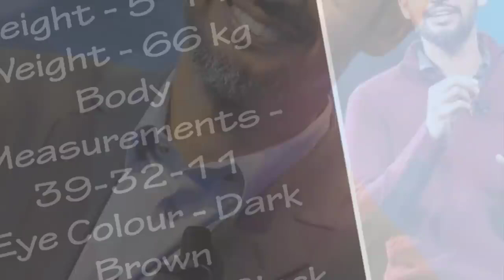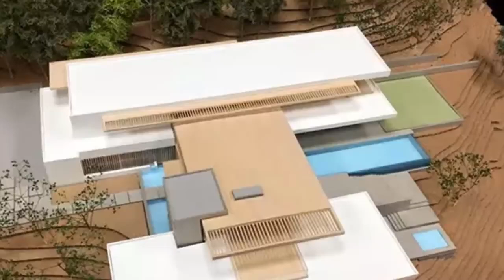Sundar Pichai Lifestyle, House, Car, Net Worth, Salary, Wife Family & Biography 2019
Pichai Sundararajan (born July 12, 1972), also known as Sundar Pichai is an Indian-American business executive. He is an engineer and the chief executive officer (CEO) of Google LLC. Formerly the Product Chief of Google, Pichai's current role was announced on August 10, 2015, as part of the restructuring process that made Alphabet Inc. into Google's parent company, and he assumed the position on October 2, 2015.

Early life and education:

Pichai was born in Madurai, Tamil Nadu, India in a Tamil family.His mother Lakshmi was a stenographer and his father, Regunatha Pichai was an electrical engineer at GEC, the British conglomerate. His father also had a manufacturing plant that produced electrical components.Pichai grew up in a two-room apartment in Ashok Nagar, Chennai.

Pichai completed schooling in Jawahar Vidyalaya, a Central Board of Secondary Education school in Ashok Nagar, Chennai and completed the Class XII from Vana Vani school in the Indian Institute of Technology Madras.He earned his degree from Indian Institute of Technology Kharagpur in metallurgical engineering. He is currently a distinguished alumnus. He holds an M.S. from Stanford University in material sciences and engineering, and an MBA from the Wharton School of the University of Pennsylvania,where he was named a Siebel Scholar and a Palmer Scholar, respectively.

Career:

Pichai speaking at the 2015 Mobile World Congress in Barcelona, Spain
Pichai worked in engineering and product management at Applied Materials and in management consulting at McKinsey & Company. Pichai joined Google in 2004, where he led the product management and innovation efforts for a suite of Google's client software products, including Google Chrome and Chrome OS, as well as being largely responsible for Google Drive. He went on to oversee the development of different applications such as Gmail and Google Maps.On November 19, 2009, Pichai gave a demonstration of Chrome OS; the Chromebook was released for trial and testing in 2011, and released to the public in 2012.
On May 20, 2010, he announced the open-sourcing of the new video codec VP8 by Google and introduced the new video format, WebM.

On March 13, 2013, Pichai added Android to the list of Google products that he oversees. Android was formerly managed by Andy Rubin. He was a director of Jive Software from April 2011 to July 30, 2013. Pichai was selected to become the next CEO of Google on August 10, 2015[11] after previously being appointed Product Chief by CEO, Larry Page. On October 24, 2015 he stepped into the new position at the completion of the formation of Alphabet Inc., the new holding company for the Google company family.

Pichai had been suggested as a contender for Microsoft's CEO in 2014, a position that was eventually given to Satya Nadella.

In August 2017, Pichai drew publicity for firing a Google employee who wrote a ten-page manifesto criticizing the company's diversity policies and arguing that "distribution of preferences and abilities of men and women differ in part due to biological causes and ... these differences may explain why we don't see equal representation of women in tech and leadership". While noting that the manifesto raised a number of issues that are open to debate, Pichai said in a memo to Google employees that "to suggest a group of our colleagues have traits that make them less biologically suited to that work is offensive and not OK".
In December 2017, Pichai was a speaker at the World Internet Conference in China, where he stated that "a lot of work Google does is to help Chinese companies. There are many small and medium-sized businesses in China who take advantage of Google to get their products to many other countries outside of China."

Personal life:

Pichai is married to Anjali Pichai and has two children.[9] Pichai's interests include soccer and cricket. He is an avid fan of FC Barcelona and states that "he watches every game of the club".